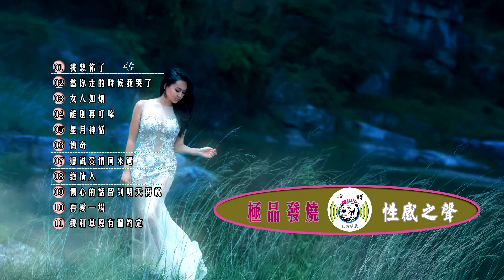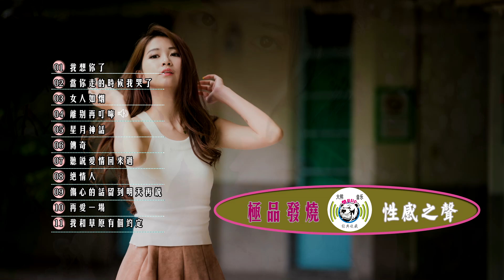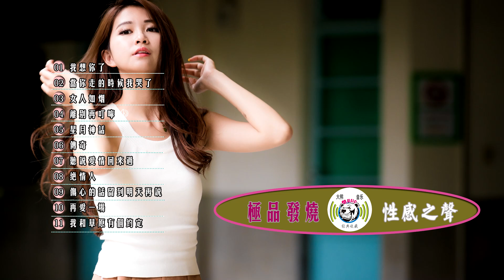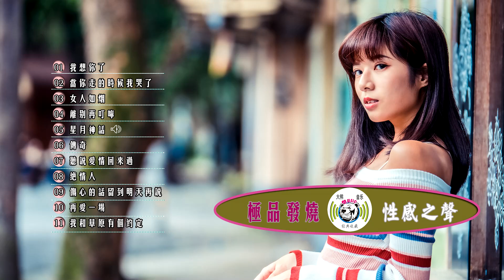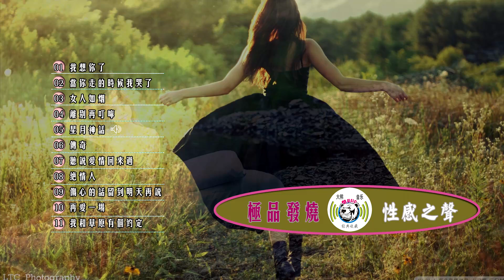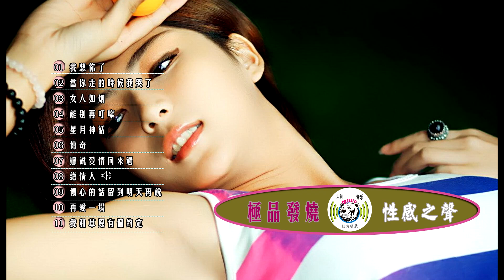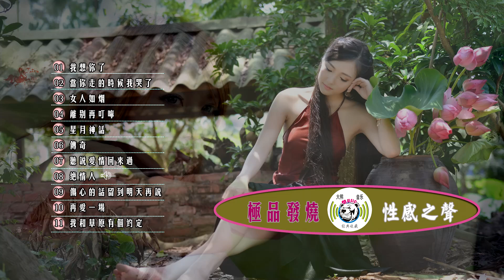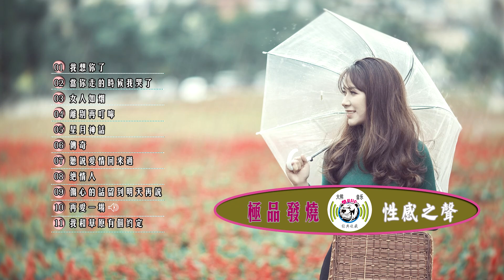HIFI极品发烧·性感的声音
01. 00:00:00
02. 00:05:32
03. 00:11:09
04. 00:16:05
05. 00:20:55
06. 00:25:10
07. 00:29:54
08. 00:34:50
09. 00:38:43
10. 00:43:11
11. 00:47:18